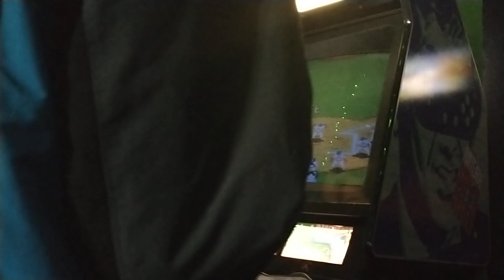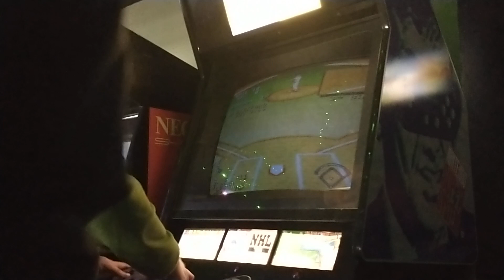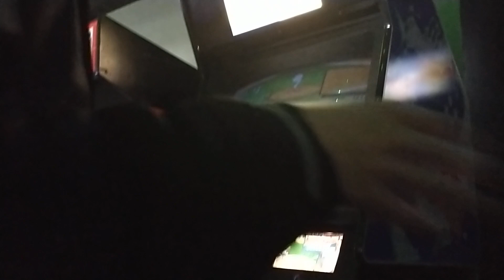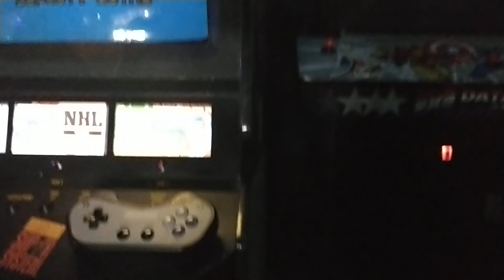Player Two Arcade Bar With Gamer of Gamers Video 2!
we had a good time!